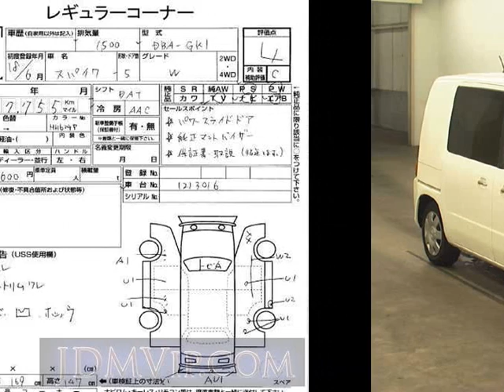2006 HONDA MOBILIO SPIKE W GK1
the Authority on JDMs since 2007!  . Details on this car from auction in Japan